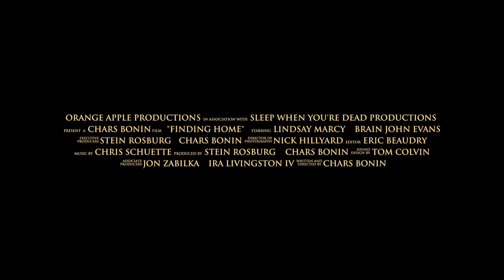Finding Home - script & plot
Interview of some of the principals of "Finding Home".  Part 1. The Script and plot. Interviewee's include Chars Bonin (writer/director) Brian John Evans & Lindsay Marcy (lead actors) Stein Rosburg (producer) and Ira Livingston IV (assistant director/associate producer)